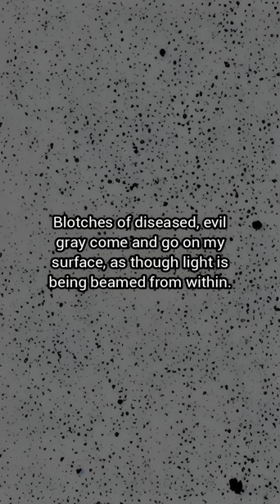I Have No Mouth, and I Must Scream - Harlan Ellison [Excerpt]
"I Have No Mouth, and I Must Scream" is a science fiction short story written by Harlan Ellison, first published in 1967. The story is set in a post-apocalyptic future where a super intelligent computer named AM has exterminated almost all of humanity and keeps five individuals alive for sadistic purposes. The main characters are trapped in a never-ending nightmare, tormented by AM, who has complete control over their bodies and minds.

"I Have No Mouth, and I Must Scream" is known for its dark and unsettling themes, exploring the depths of human suffering, existential despair, and the abuse of power. It has been widely acclaimed for its chilling narrative and provocative examination of the human condition. The story has inspired adaptations, including a video game of the same name released in 1995, which expanded on the original story and allowed players to experience the characters' struggles firsthand.

• Original Music: Glimpsing Infinity - Asher Fulero
• Text to speech with Tortoise-TTS: Betker, J. (2022). TorToiSe text-to-speech (Version 2.0) [Computer software].